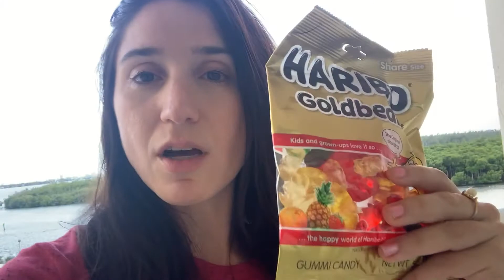A Gummy Bear Video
Eating Gummy Bears and randomness.

* I hold a Universal Music License for the music in this video from Artlist.